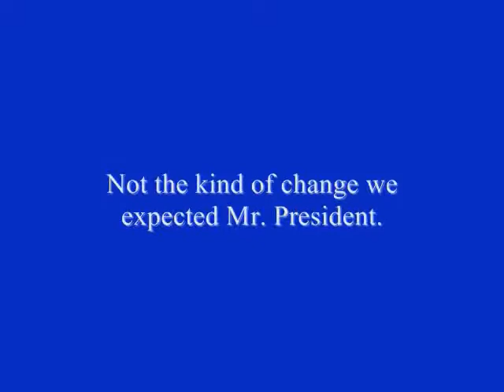Barack Obama's Change